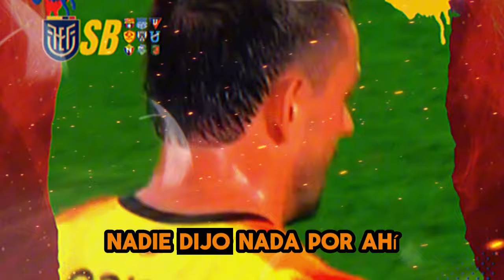ALINEACION DE BARCELONA PARA ENFRENTAR A MACARA - LOS MUTANTES 2.0?